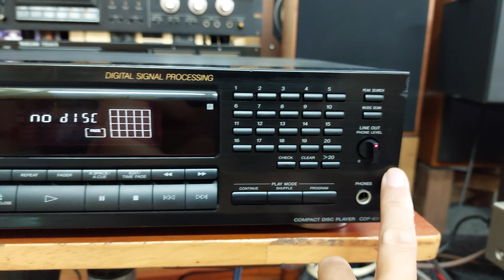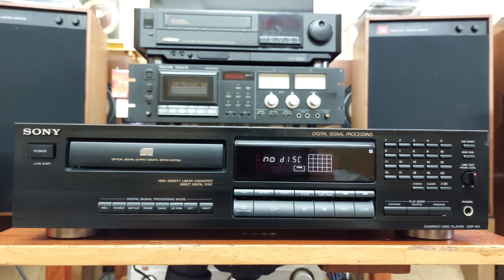(Bán về Hà Nội) Đầu CD Sony CDP-611 có 7 nút chỉnh nhạc theo nhu cầu 📲0907223269 🏡Tp Thủ Đức